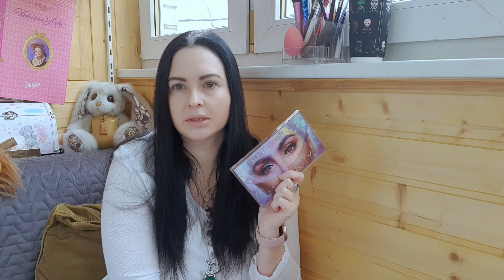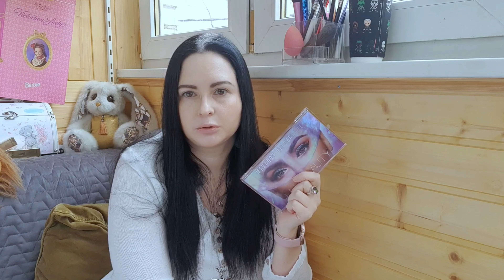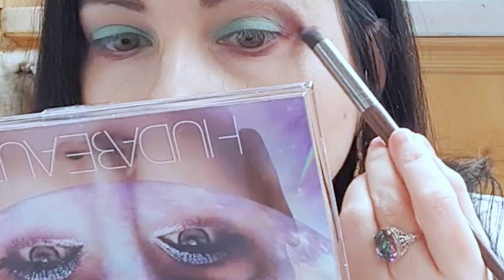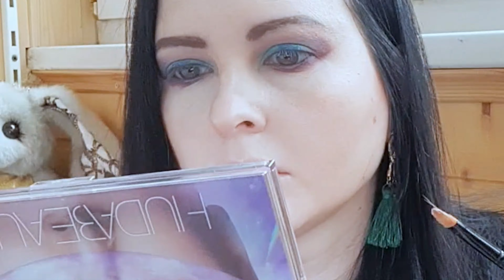Huda Beauty Mercury Retrograd review&swatches